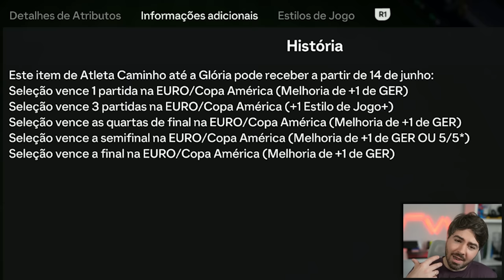EU CONSEGUI O RECORDE DA EURO/COPA AMERICA!!! FUT FRAFT - FC 24